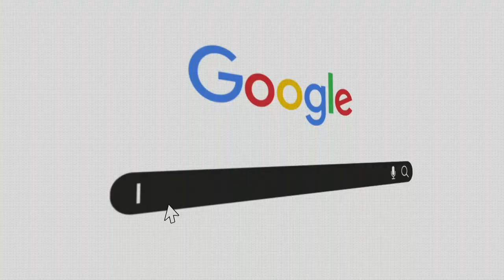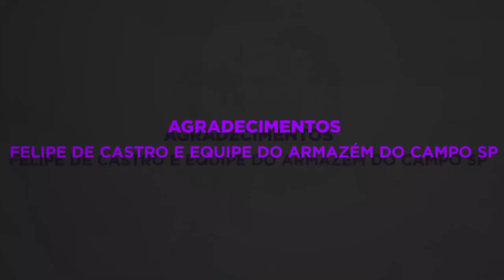Feminismo É #04 - com Isadora Cortez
Feminismo é o contrário do machismo? Feminismo é ruim? No novo episódio de Feminismo É @_feminismoe converso com a jornalista do Piauí Isadora Cortez @isa_mcortez quebrando alguns mitos sobre feminismo e tornando o movimento mais popular.

Este episódio teve a participação de Luciana Santos @lucianasantos_65, vice-governadora de Pernambuco e presidenta nacional do PCdoB nos ajudando a quebrar o algoritmo e explicando o que é feminismo.

Feminismo É @_feminismoe é um projeto do Instituto E Se Fosse Você? @institutoesefossevoce em parceria com o @pcdob_oficial e com o apoio da @ujs_brasil @midianinja e @armazemdocampo.sp para falar sobre gênero.

Assista aos outros episódios da série